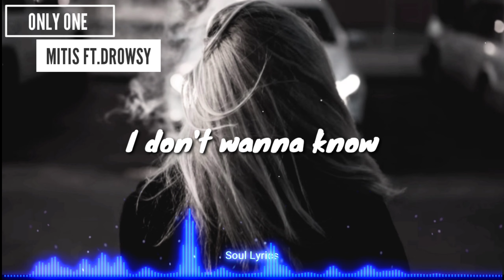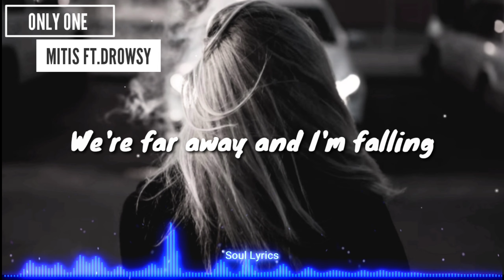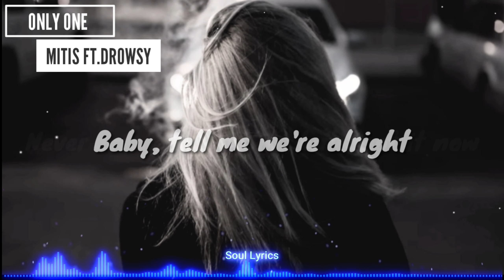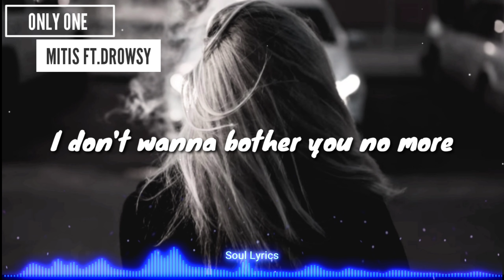Only One- MitiS Ft. Drowsy (Lyrics Video)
🎧Your home to find the best beats for ur heart.

🎤Only One- MitiS Ft. Drowsy  Lyrics Video brought to u by Soul Lyrics

🎼We're far away and I'm falling, and you're getting bored🎼

💽Label: Born Records

🎙Lyrics:
[Verse 1]
Staying up
Acting tough
Feelin' like it's the first time we
Been in love
Feeling nothing
We're the only ones alive
And I don't see
I know you love me for what I am
But I still question if everything
I know's a lie

[Chorus]
We're far away and I'm falling
And you're getting bored
When I was so sure
That I had it all
I don't wanna bother you no more
I don't wanna bother you

[Drop]
Only one-

[Chorus]
We're far away I'm falling
I don't wanna bother the you

[Drop]
Only one-

[Verse 2]
Waking up
Feelin' rough
Feelin' like we're almost done
Tired of love
Baby, tell me we're alright
Never ever wanted this
,but I got it now
You take me so high
I miss the underground
It's never your fault
Is it mine somehow?

[Drop]
Only one-

[Drop]
Only one-

Only One- MitiS Ft. Drowsy

Track info:
Featuring: Drowsy
Produced By MitiS
Written By: Drowsy & MitiS

⚠️Attention:This channel is only for promotion purpose... We don't own anything in the video All right reserved for the real artists... We only added lyrics here.. if anyone has any copyright issue pls contact us at first